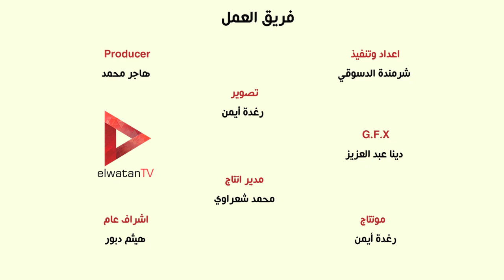كارت الفلانتين "هاند ميد" في 10 خطوات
تقرير: شرمندة الدسوقي

جريدة الوطن
جريدة يومية مستقلة